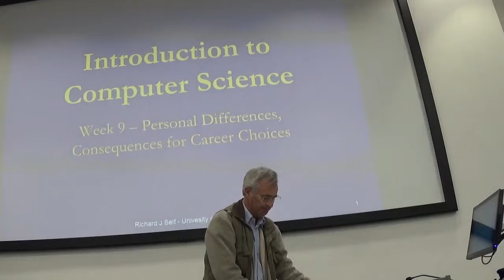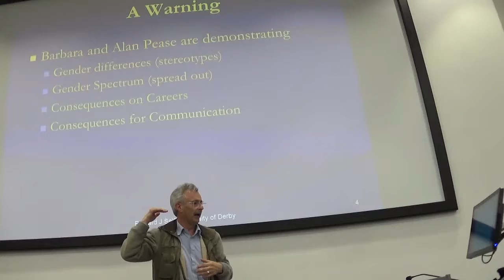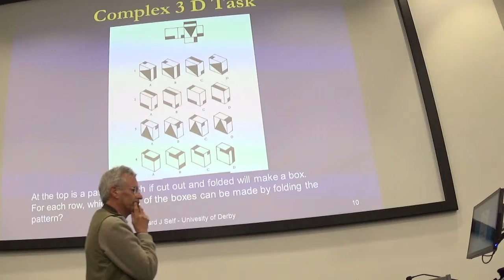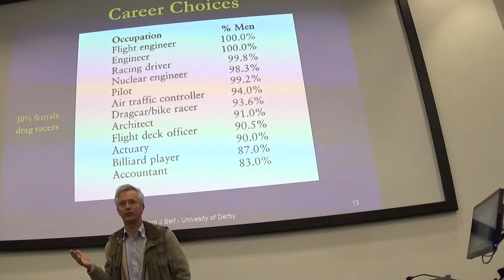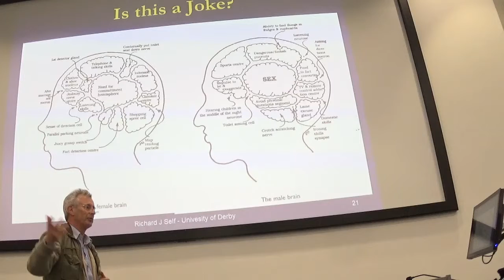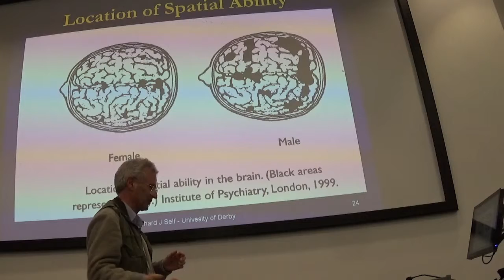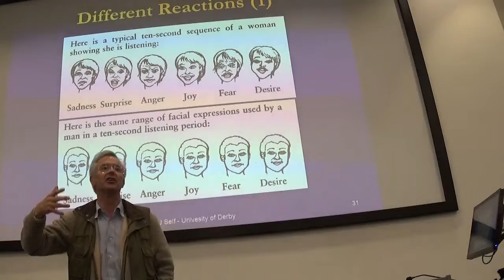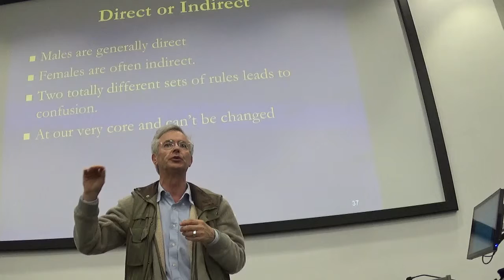ICS Week 10 Differences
This seminar is about understanding our unique individuality and how it has very powerful effects on our interactions with those around us. It is based on an excellent book by Barbara and Alan Pease called "Why men don't listen and women can't read maps", well researched but tongue in cheek book about the male / female spectrum. The concepts discussed have a very powerful impact on understanding how to listen and communicate in all circumstances.